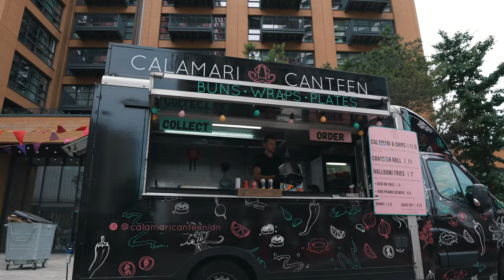The Islander Festival 2022